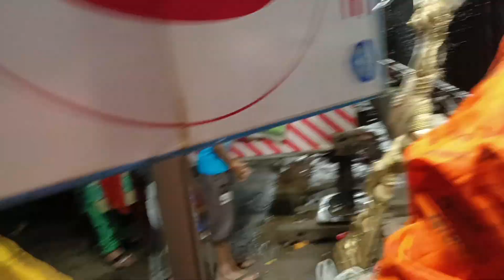Hyderabad ||Ganpati visarjan |🙏live video#viral 👉👑⭐⭐